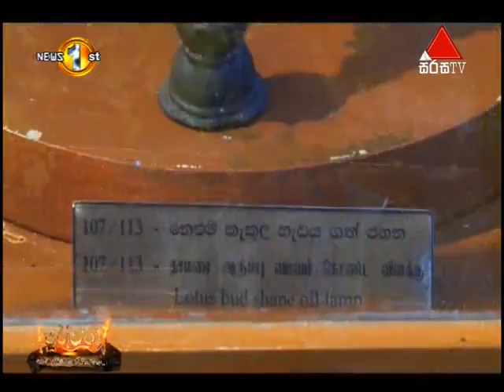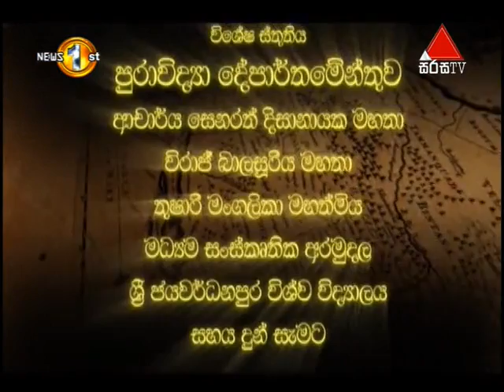Purawatha Sirasa TV 06th March 2017